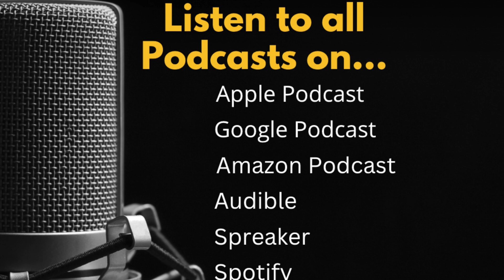Spotify Promo for Podcasts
Donate to my brand: (all donations go back into Dannie B Speaks)
$DannieBSpeaks

Facebook: Dannie B Speaks LLC

“Vlog Funky Beat” is an energetic, uplifting music with vintage bass guitar, electric guitar and vintage beat.

THE VIDEO CLIPS USED WITHIN THE VIDEO ARE PROVIDED ALONGSIDE MY COMMENTARY FOR NEWS REPORTING PURPOSES.